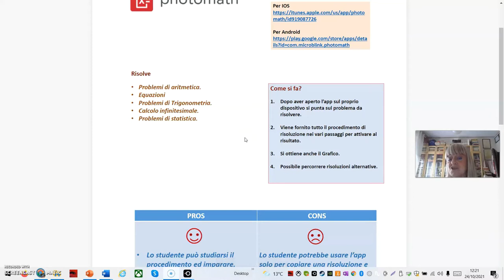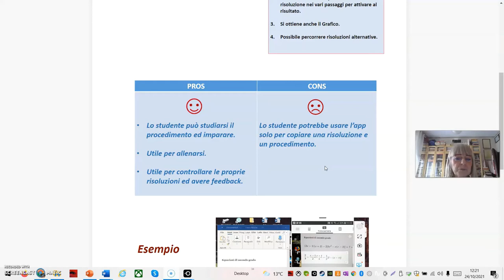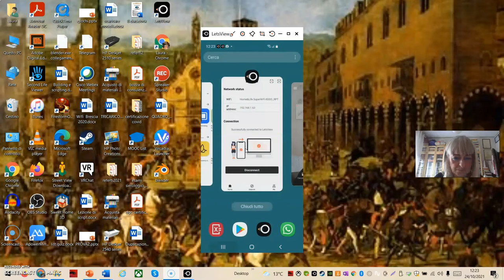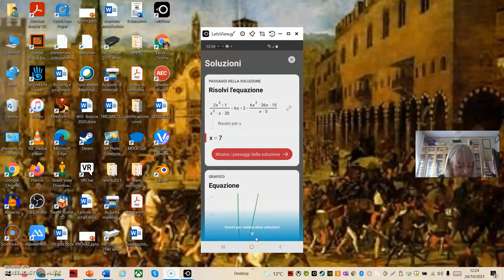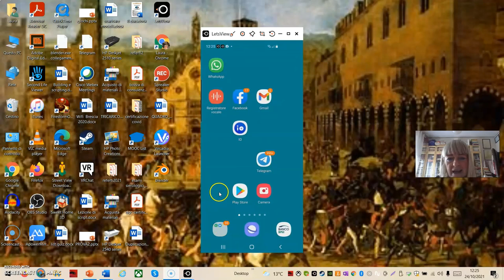Photomath app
Usare Photomath per risolvere problemi matematici e visualizzare procedimenti anche alternativi.